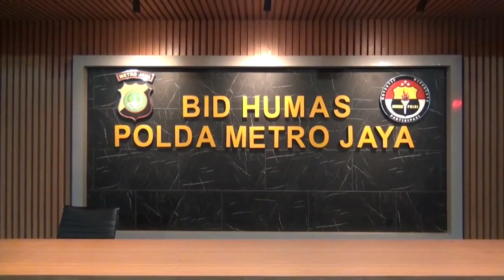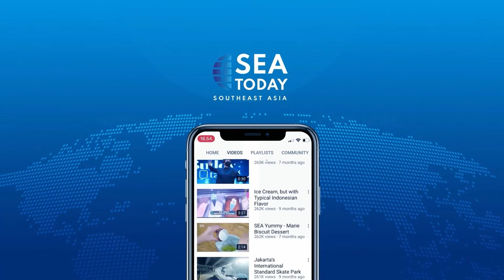Three Arrested Over Poisoning Incident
Polda Metro Jaya menangkap tiga tersangka pelaku peracunan di Bekasi, Jawa Barat. Pihak berwenang saat ini sedang melakukan penyelidikan mendalam untuk mengetahui motifnya.
The Metro Jaya Police have arrested three suspects for a poisoning attack in Bekasi, West Java. Authorities are currently performing an in-depth investigation to determine the motive.